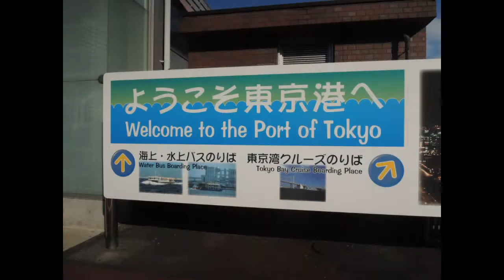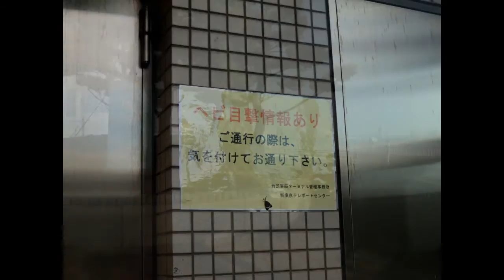【駅トホ42】日の出駅(ゆりかもめ)で東京散歩【動画で途中下車】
新橋から豊洲をつなぐ｢ゆりかもめ｣の駅のひとつ、日の出駅を散策。一日乗車券(大人820円)で遊んだとき撮影したものです。
日の出桟橋水上バス乗り場を訪ねたり、インターコンチネンタル東京ベイの近くを歩いてきたら大量の風船が飛んできたり、竹芝小型船ターミナルを見つけたり。東京湾のキレイな景色を眺めながら気楽な散歩ができるエリアです。